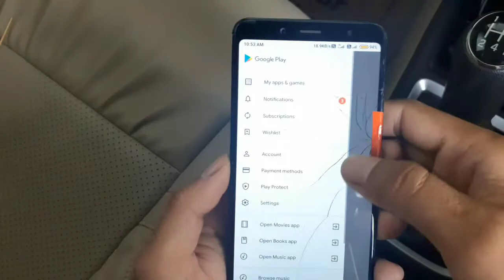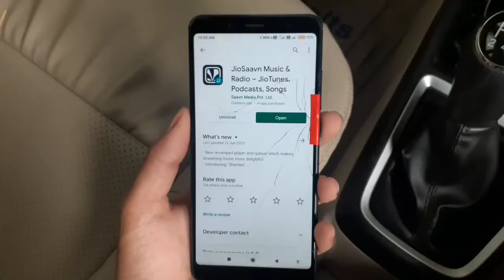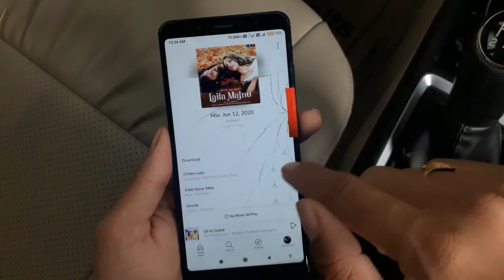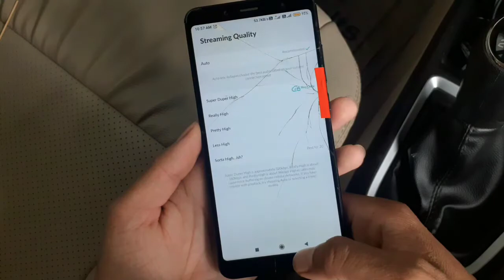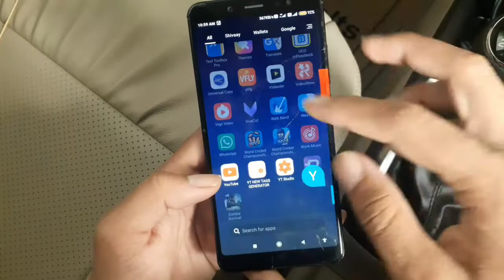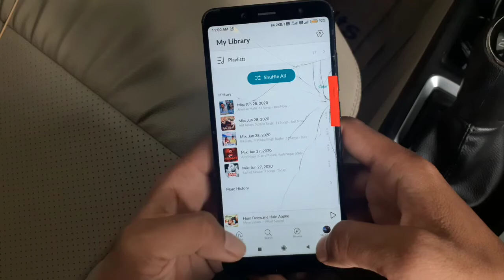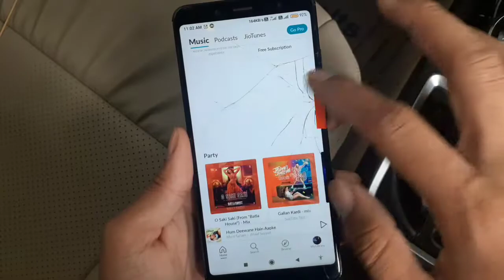JioSaavn Music New Update 2020||New Music Player Look||2.3 Features & More Ads..😂😂😂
Hello Doston

bhai jio savan per update aaya hai to music player ko change kiya Gaya look wise banaya Gaya hai Kai alag option kiye gaye hain 2.3 Okk

Video Subha 10 Beja Upload Ki Thi But Public Abhi Ki Is Liya Gm Bola

Video last Tak Watch Karna okk

Thanks